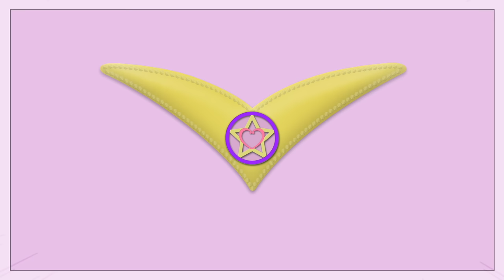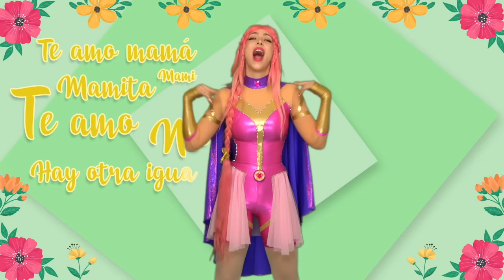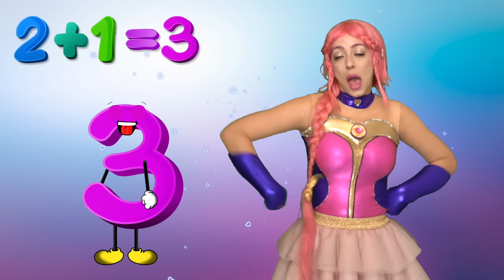LULIPAMPINEROS (Full Album) - Más de 45 minutos con Luli Pampín💛💗💜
Luli Pampín - LULIPAMPINERS (Full Album)